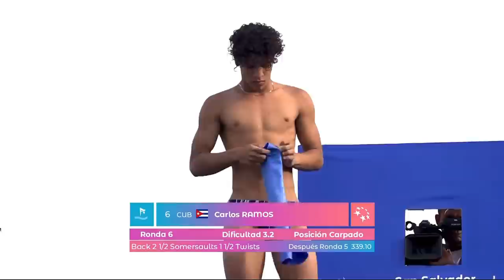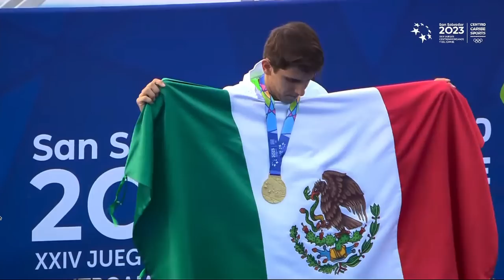10m Men's platform Diving Finals | Central American and Caribbean Games 2023